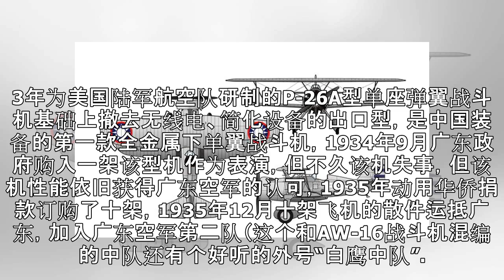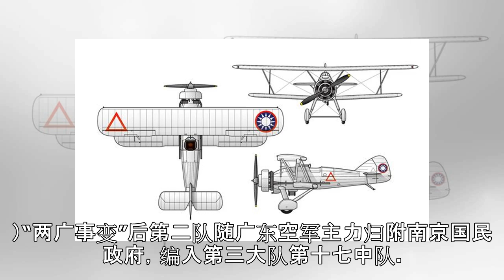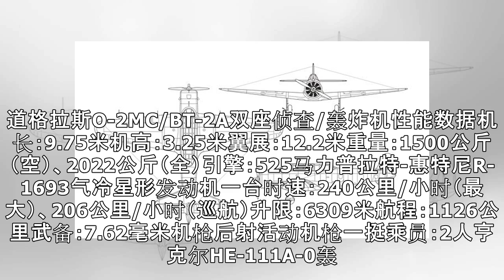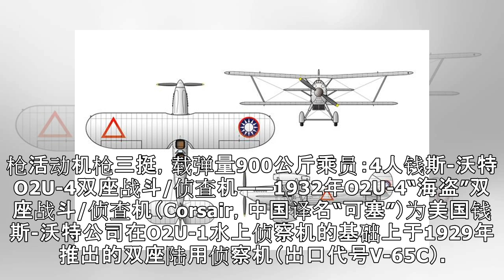南天一柱——陈济棠时期的广东空军的飞机们